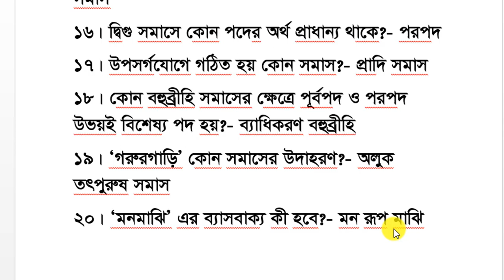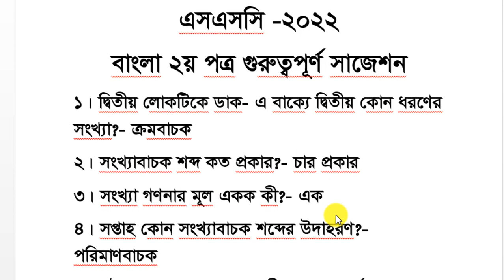SSC 2022 Bangla 2nd mcq important suggesion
bangla 2nd paper
bangla suggestion ssc 2022
hsc bangla 2nd paper suggestion 2022
ssc 2022
ssc 2022 bangla short suggestion
bangla 2nd part
hsc bangla suggestion 2022
ssc 2022 bangla suggestion
bangla 1st paper mcq suggestion
hsc bangla 1st paper suggestion 2022
ssc 2022 vocational english supper suggestion solution